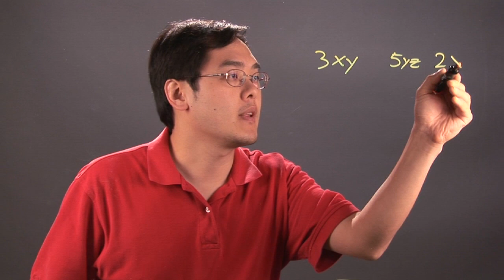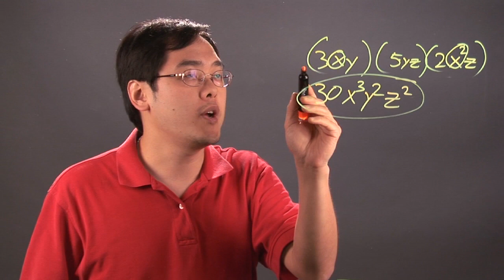How to Multiply Three Monominals : Multiplication Tips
Monomials are really just one term polynomials. Find out how to multiply three monomials with help from a mathematics educator in this free video clip.

Series Description: How you will complete a problem that involves multiplication depends on just what types of terms are contained within that problem. Get tips on how to make various types of multiplication problems a whole lot easier with help from a mathematics educator in this free video series.